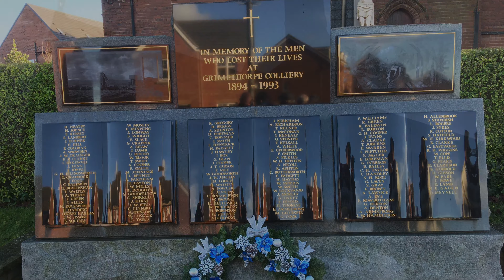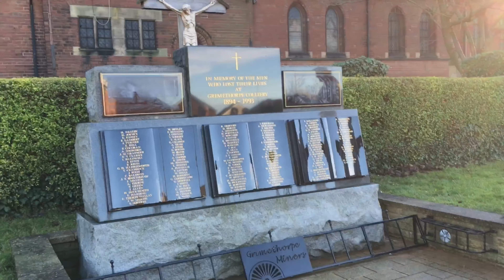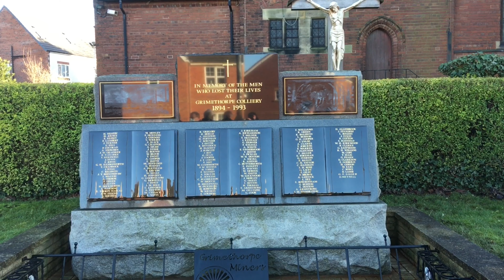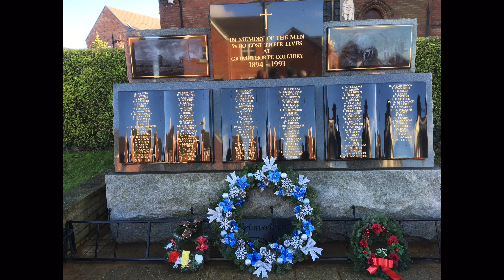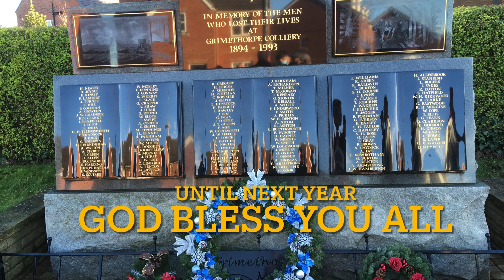Grimethorpe Miners’ Memorial Service 2020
Ex-Grimethorpe colliery miners remember their comrades at the annual reunion.